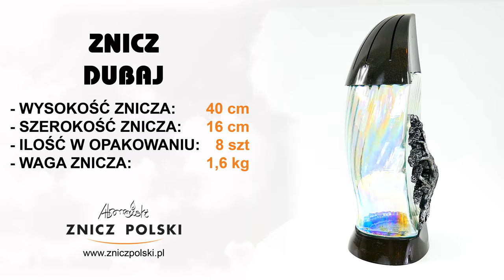Produkcja zniczy artystycznych - DUBAJ SILVER - Mazowsze HURTOWNIA ZNICZY i wkładów